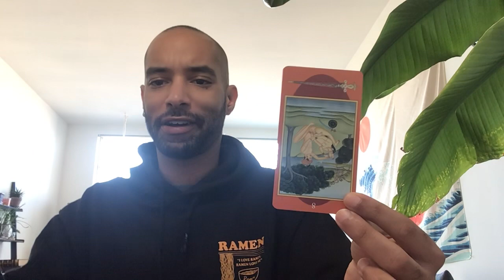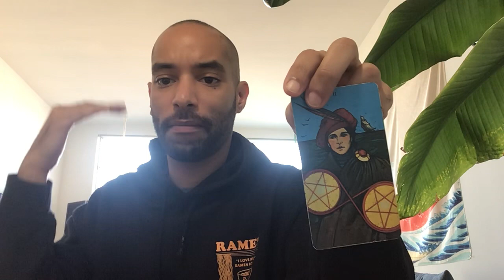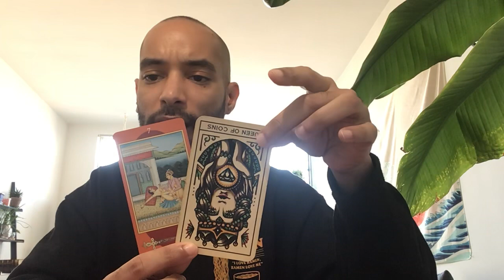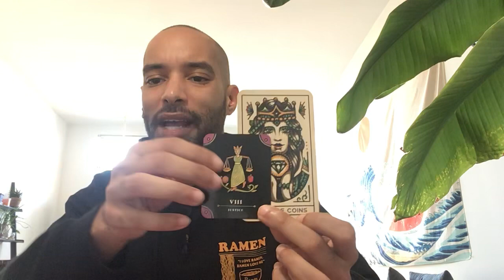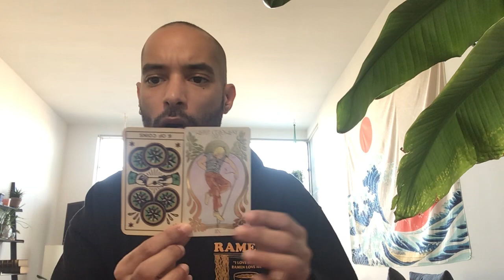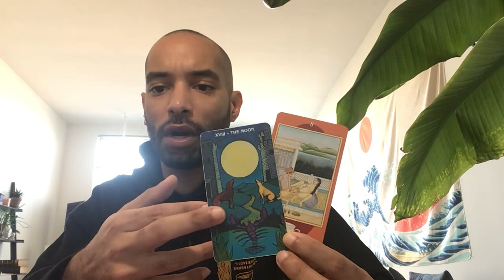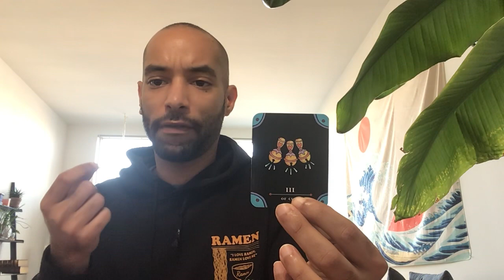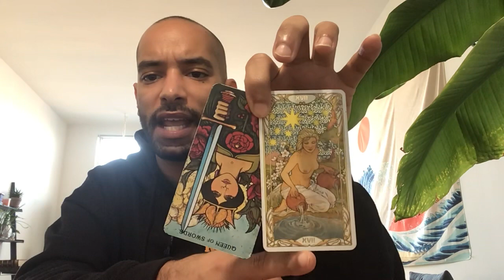🍪🪐📻 YOUR NEXT SEXUAL EXPERIENCE!!!🗂️📀🥜 **TRIGGER WARNING!** 18+PICK A CARD READING!—4PILES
BAY LEAF 1:19
STAR ANISE 14:40
CINNAMON 27:11
CARDAMOM 40:39